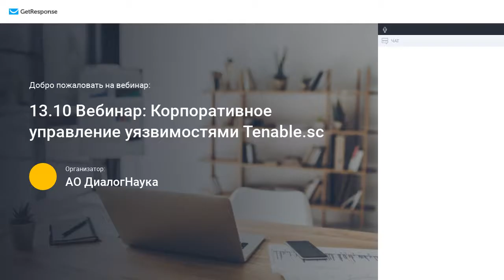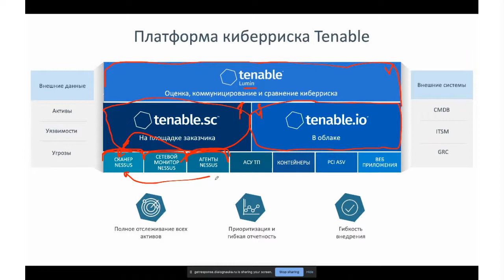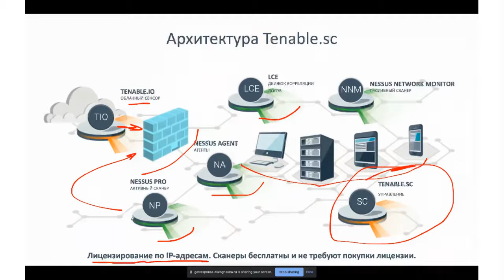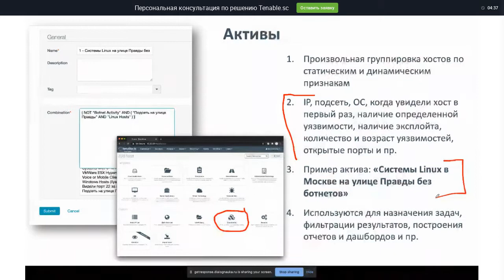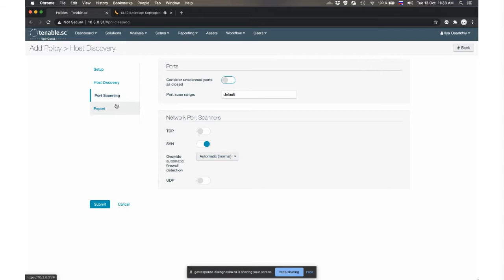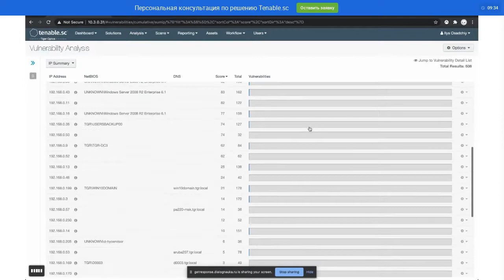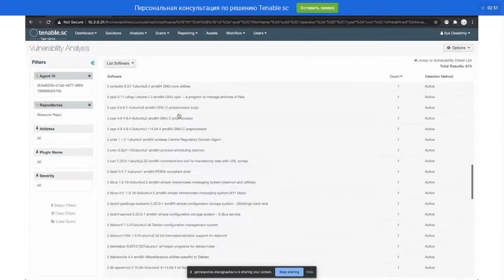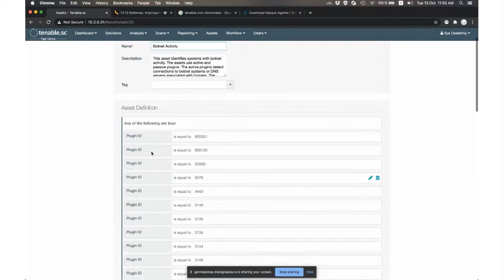ВЕБИНАР: КОРПОРАТИВНОЕ УПРАВЛЕНИЕ УЯЗВИМОСТЯМИ НА ОСНОВЕ РЕШЕНИЯ TENABLE.SC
В рамках вебинара рассмотрено решение для управления уязвимостями Tenable.sc, а также практика построения комплексного процесса управления уязвимостями в крупной компании, включая замкнутый цикл распространения информации об уязвимостях владельцам ИТ-систем и проверки их устранения в рамках SLA.

ПРОГРАММА:

- Возможности и новые функции продукта;
- Построение процесса управления уязвимостями на основе Tenable.sc;
- Покрытие контролей CIS с помощью Tenable;
- Демонстрация, вопросы и ответы.

Спикер:
Илья Осадчий, директор по развитию, Тайгер Оптикс